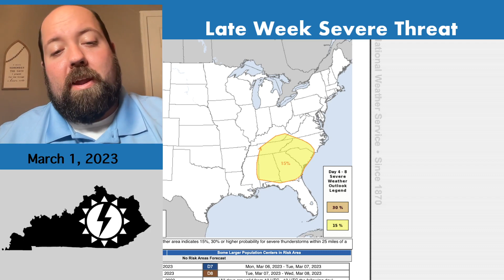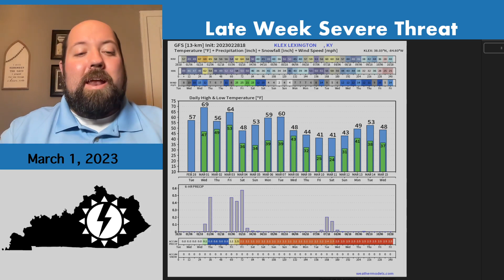Another severeweather threat for Friday in kentucky - Bluegrass Weather Report 3/1/2023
Meteorologist Shane Smith is tracking another wind driven system as we enter the first weekend in March. This storm could bring another round of 50mph+ gusts to the Commonwealth. Find out when storms could affect your neighborhood in this Kentucky Weather Update.

***My Recording/Streaming Setup***

My Computer- 14” Macbook M1 Pro
My Camera- Lumix G95
My Microphone- Tonor USB Mic
My Capture Card- Rybozen 4K Audio Video Capture Card
My Desk Light- Atrix Streaming Light
My SSD- Sandisk Extreme USB 3.0 2TB

***Favorite Weather Gear***
Midland Weather Radio WR400
Rain Jacket I’m testing- Charles River Apparel Men's New Englander Waterproof Rain Jacket

I’m learning to level up my YouTube game, and I invite you to do the same.  If you are a creator looking to increase your views on YouTube and grow your channel, check out the Video Ranking Academy.

This course has proven methods to help grow your audience to its first 1,000 subscribers, and has already helped me grow my channel.  Check it out at: